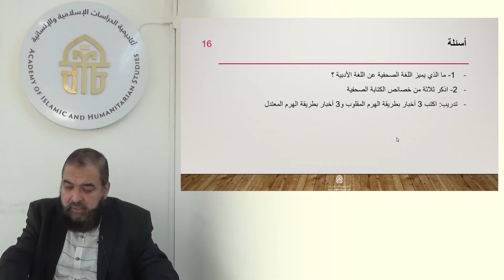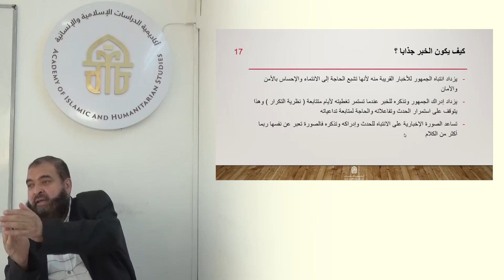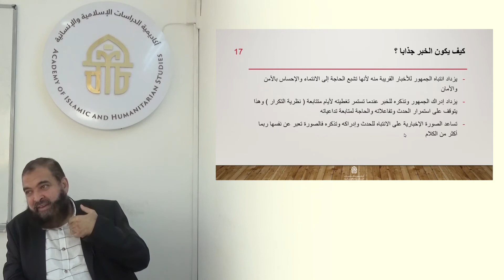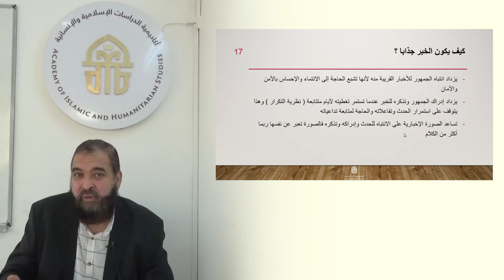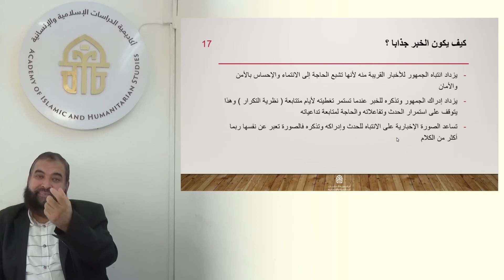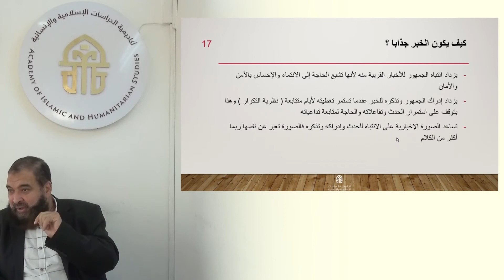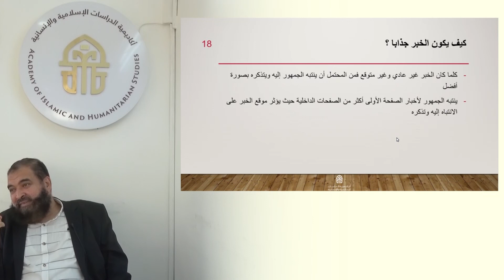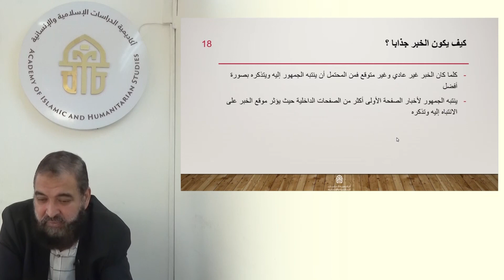578.10. 17-8-2022 صحافة ومهارات الصحفي, كيف يكون الخبر جذابا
حسابات جمعية سفير الخيرية ببنك زراعات:

الليرة التركية
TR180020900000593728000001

الدولار
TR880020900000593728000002